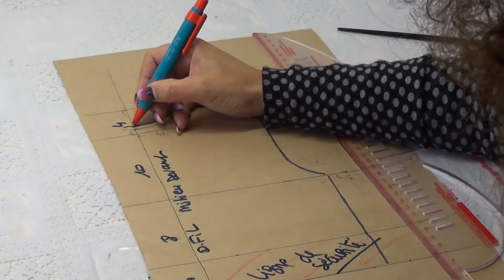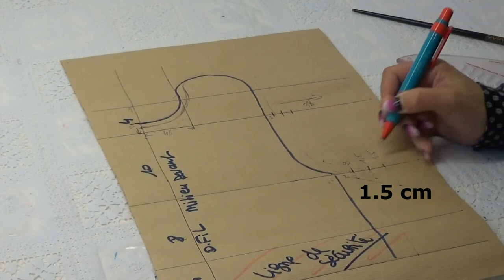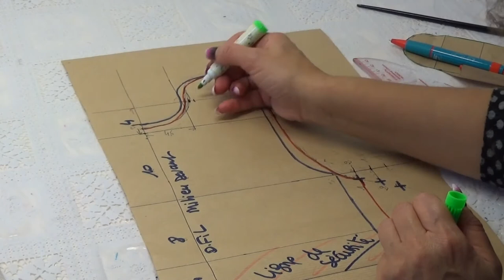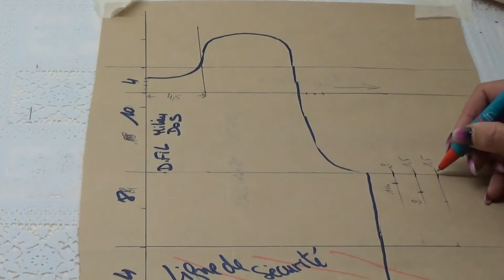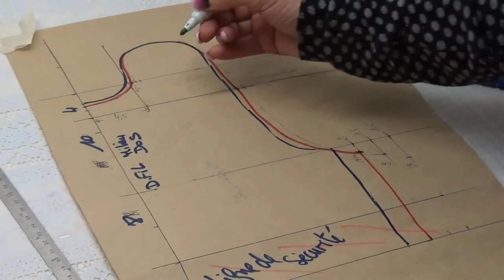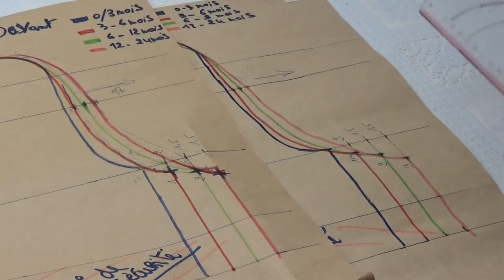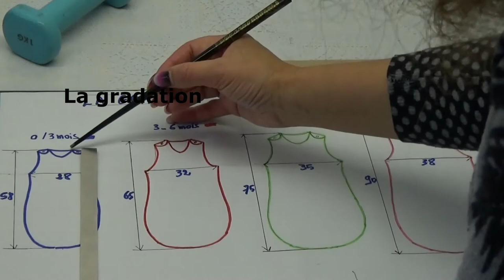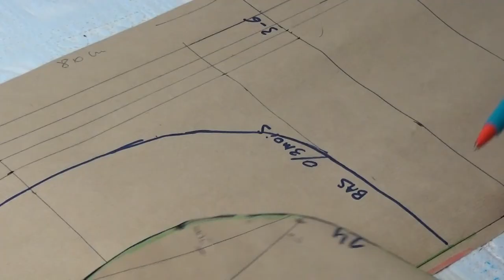DIY # 121 Gigoteuse 2ème partie. La gradation de 3 mois à 24 mois .Comment agrandir le patron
la gradation c’est une technique qui permet d’obtenir, à partir d’une taille de base toutes les autres tailles.
Apprendre à coudre et faire ses patrons sont la base mais avec la gradation vous atteignez la perfection et surtout avoir le plaisir de reproduire un modèle en différentes tailles.
La gradation ,certes fait peur. mais elle est due tout simplement au manque de connaissance ou d'information pour la faire .Aujourd'hui avec le tutoriel tout  devient limpide .
Lancez vous ce n'est réellement pas compliqué.
Une fois définie les points à agrandir et bien comprendre les directions pour le faire . Le reste devient plus logique .
Lancez vous c'est le meilleur moyen d'avoir les tailles désirées.
Surtout les taille de bébé, il grandie , il grandie à vue d 'œil...

Gradation is a technique that allows to obtain, from a basic size all the other sizes.
Learning how to sew and make his patterns are the basis but with the gradation you achieve perfection and above all have the pleasure of reproducing a model in different sizes.
Gradation is certainly scary, but it is simply due to the lack of knowledge or information to do it. Today with the tutorial everything becomes clear.
Getting started is really not complicated.
Once you have defined the points to enlarge and understand the directions to do so . The rest becomes more logical .
Throw yourself it is the best way to have the desired sizes.
Especially baby size, it grows , it grows on sight of eye...